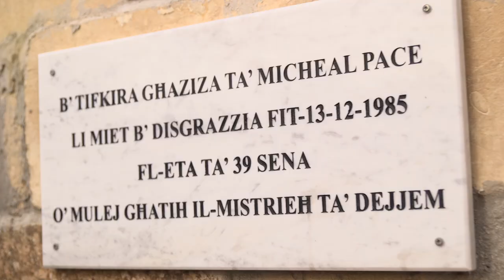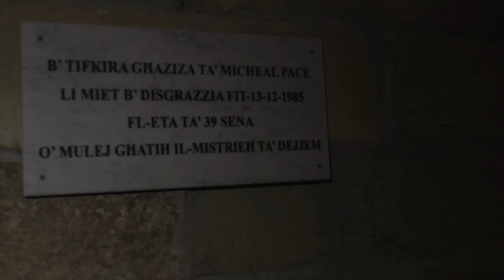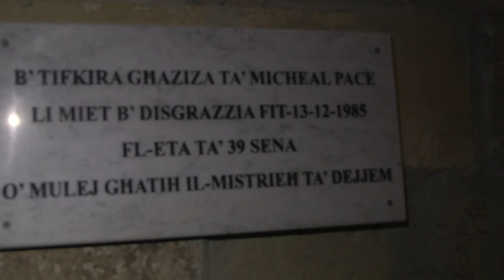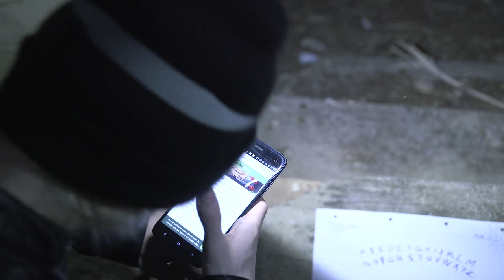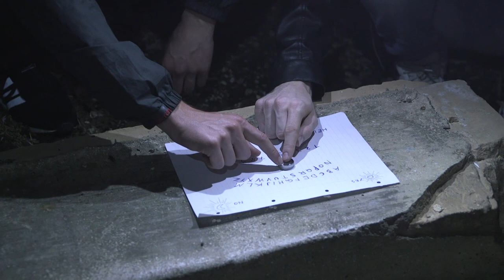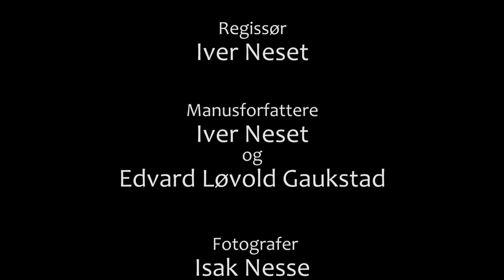Maltesiske Fenomener - Dokumentar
En undrende utenlandsdokumentar der Iver, Edvard og Isak drar til Malta for å se etter bevis for at spøkelser fins.

Regissert av Iver Neset
Skrevet av Iver Neset og Edvard Stein
Filmet av Isak Nesse og Edvard Stein
Redigert av Iver Neset

Med:
Iver Neset
Edvard Stein
Isak Nesse
Leigh O'Neill
Joseph A. Borg

Takk til Carl Ingebretsen for å ha vært manuskonsulent og produksjonsassistent!